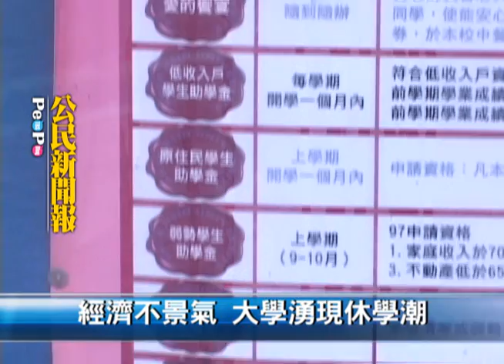PeoPo公民新聞報2009年4月26日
PeoPo公民新聞平台，於每週六、日早上9：58到10：00，於公共電視頻道，播出PeoPo公民新聞報，盼讓更多人知道公民記者報導的內容，也藉此鼓勵公民記者踴躍上傳相關報導影片。98年4月26日相關報導：

經濟不景氣 大學湧現休學潮